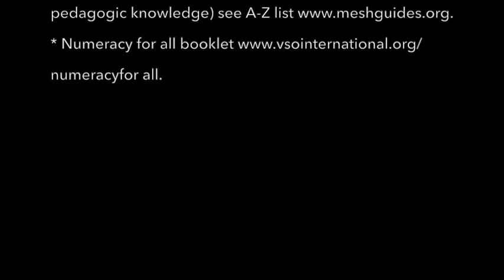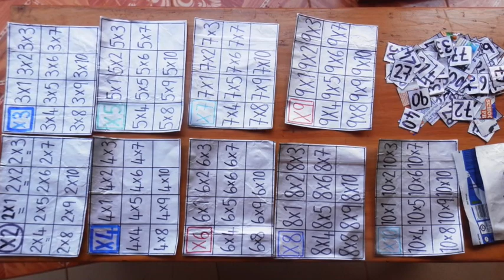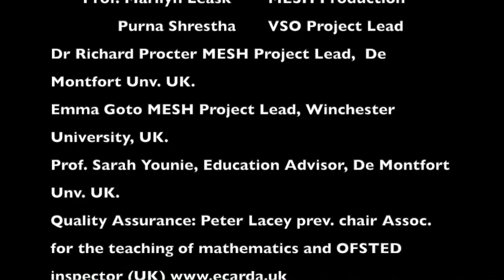Maths 3.3 MULTIPLICATION & DIVISION PRACTICE CARDS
Video 3.3 MULTIPLICATION & DIVISION PRACTICE CARDS  is part of the NUMERACY FOR ALL video series made for anyone helping young children learn.

NUMERACY FOR ALL VIDEO SERIES
Lower Primary Mathematics: making & using low cost resources

 0 Introduction to the series
 1 Number & place value (1A is using Place Value resources, 1B is making them)
 2 Addition/subtraction
 3 Multiplication/division
 4 Fractions
 5 Measurement
 6 Shapes
 7 Position & direction
 8 Statistics

The free, downloadable (and translatable at the click of a button) MESHGuide Numeracy for All is available along - quality assured research summaries translated into practice advice for teachers and used in over 200 countries. “MESH” is short for the Mapping Educational Specialist knowHow initiative: initiated by teachers and teacher educators to share research-based knowledge freely so teachers and learners everywhere can benefit.

The videos have been produced by Mary Watkins, teacher and international VSO volunteer and Professor Marilyn Leask, co-chair of the MESHGuides initiative. The videos extend and complement the ideas in the Numeracy for All booklet and MESHGuide produced by and extensive team of educators (see below).

Those contributing are educators who are volunteers and part of a collaboration between VSO International and the MESHGuides initiative - an initiative for free sharing of research-based knowledge for teachers overseen by the Education Futures Collaboration charity (registered in the UK).

UN SDG 4 CONTRIBUTION
We volunteer to help achieve the UN's Sustainable Development Goal 4c - ensuring the best possible education for every child everywhere.